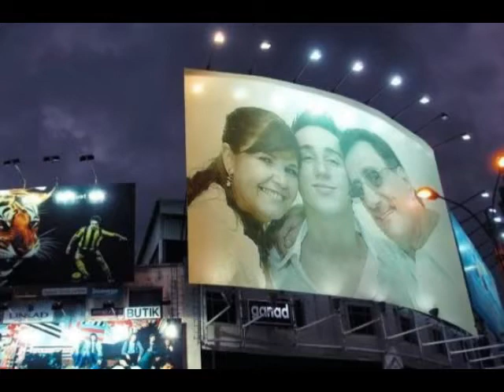Wilson & Sueli Album de Fotos I